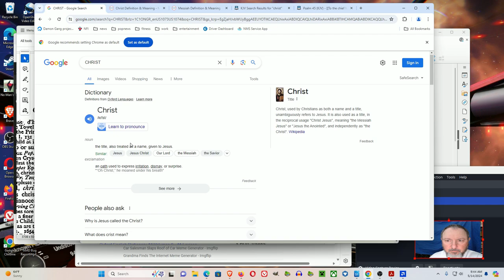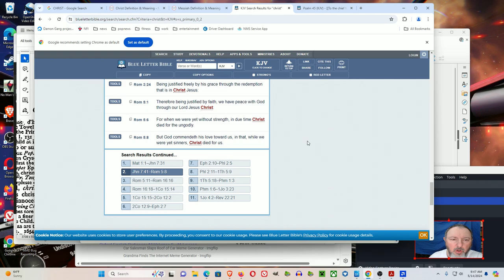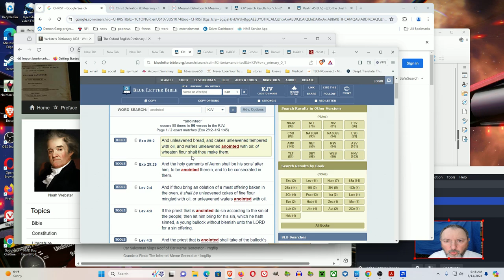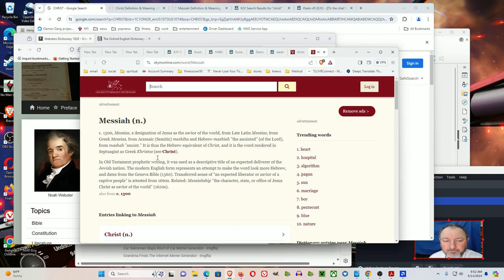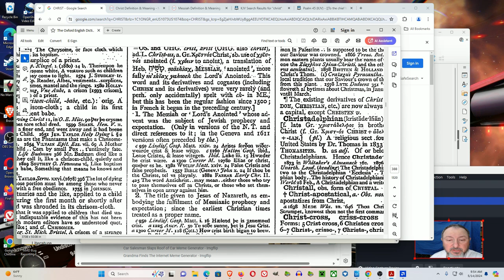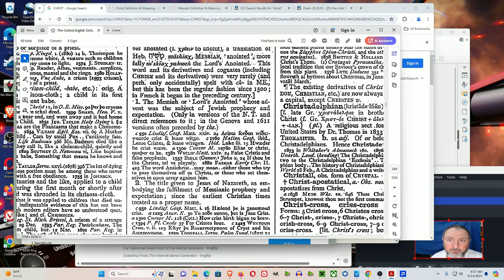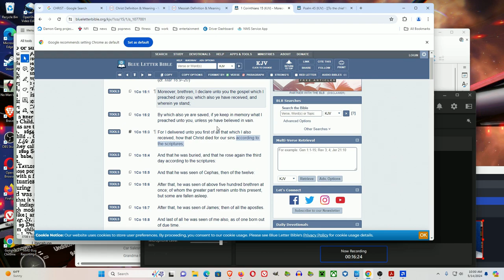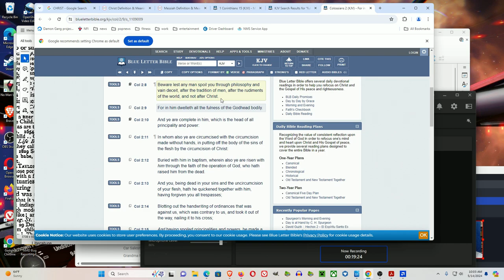Christ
set your video quality on 1080p so it's not blurry please
If you are not going to say Jesus is God then saying in Colossians 2:10 ... head of all principality and power .. is pretty strong on giving Jesus Christ an authority on the level of God ... as the head of all principality and power.
Let me conclude by saying that in Col 2:10 you are also complete in Christ ... you are never alone and with Christ you are complete.
God bless and I wish you peace from the Lord Jesus Christ and I hope to see you in eternity through him, Jesus Christ, who shed his blood on the cross that we might live through him, Jesus Christ, who rose from the dead and lives.